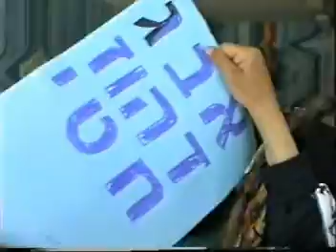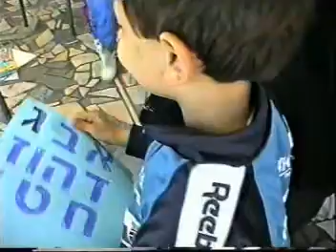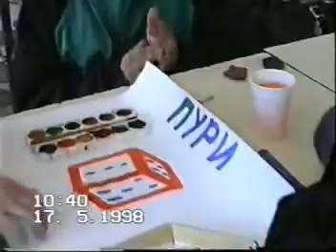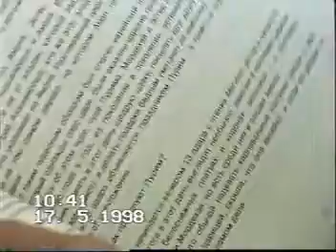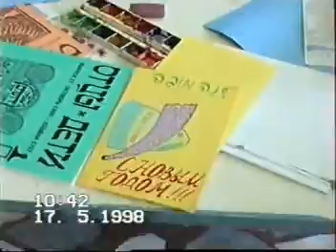Dvoskin Vladimir- Чебоксары-17.05.1998 год-2